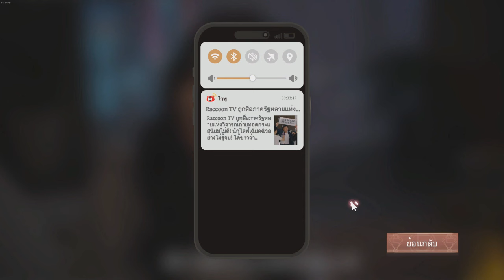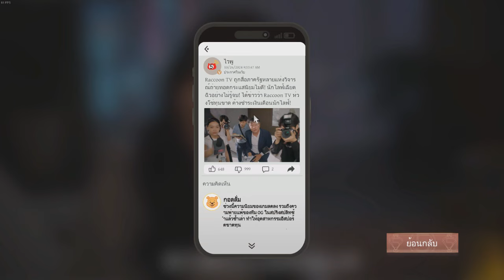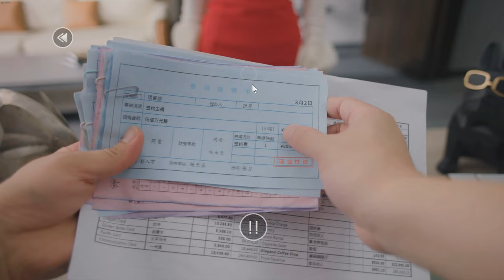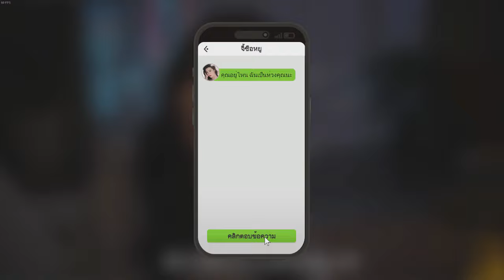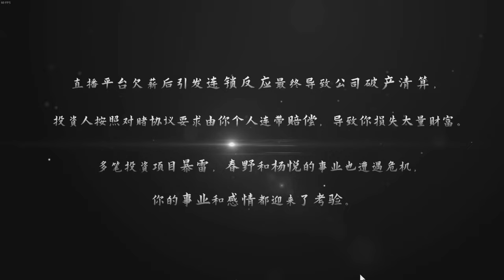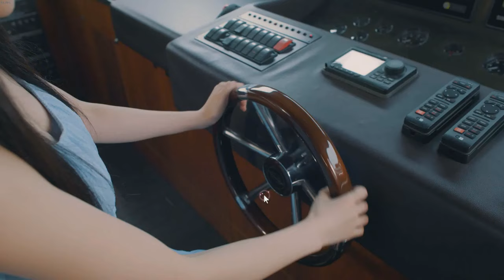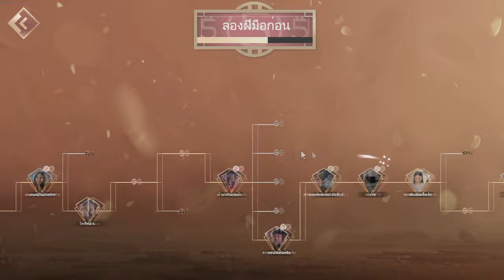Half Billion Love Choice 5 ฉากจบที่แสนจะซึ้งจนน้ำตาแทบจะไหล แฮปปี้สุดๆ